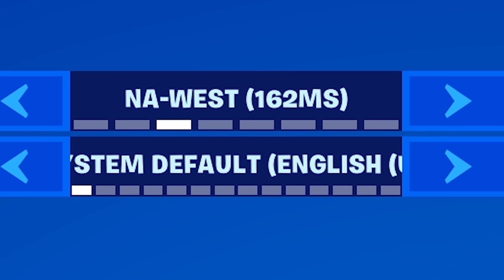SIMP Ranger in Party Royale...